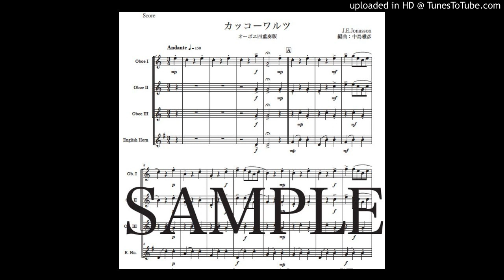ヨナーソン「かっこうワルツ」オーボエ四重奏版（編曲：中島雅彦）